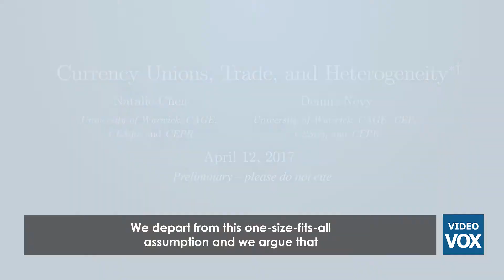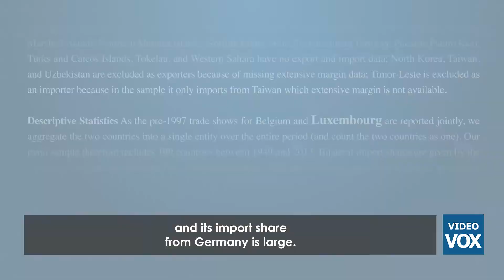Currency Unions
Currency unions eliminate exchange rate fluctuations and transaction costs. In this video, Natalie Chen discusses why currency unions can be more beneficial to smaller countries. This video was recorded at the Royal Economic Society Annual Conference in April 2017.

Produced by EconFilms